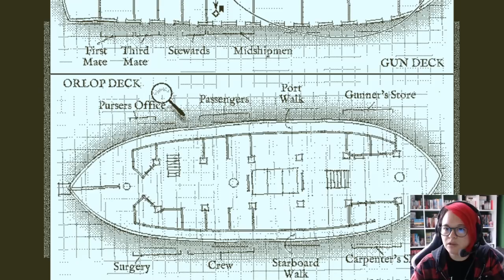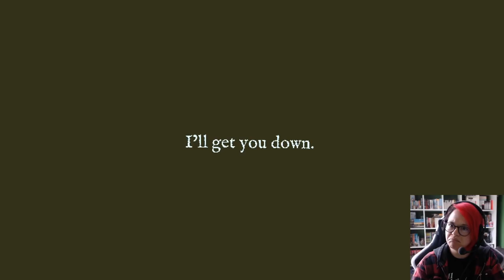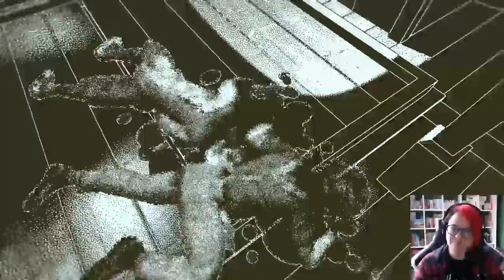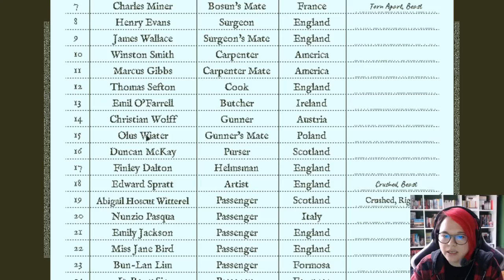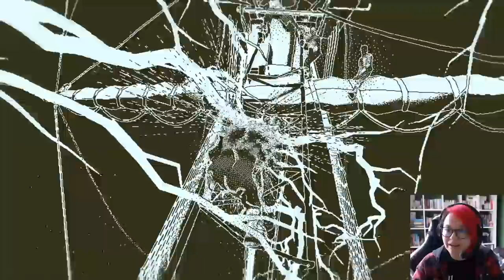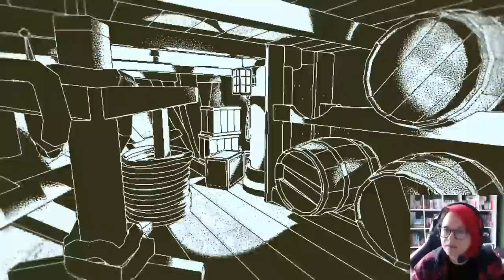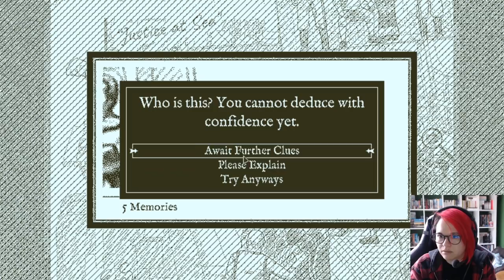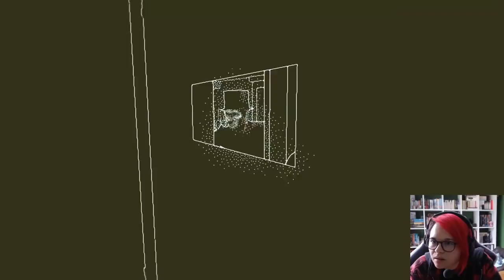RETURN OF THE OBRA DINN | Giant Enemy Crab #3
GIANT ENEMY CRABS are swarming The Obra Dinn!

► The Official Yogscast Store: smarturl.it/KimMerch ◄